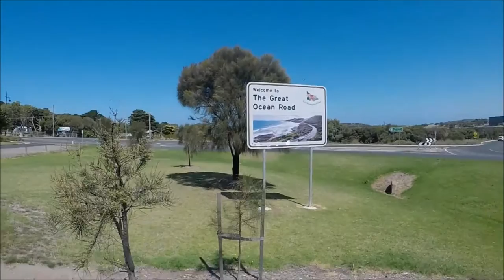Wicked Campers Australia Great Ocean Road GoPro Hero 5 [2017Vlog DavidsDriverDiary #9]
We got out awesome wickedcampers.com.au camper van to complete the Great Ocean Road near Melbourne in Australia. Loved this character filled car and how simple and useful it was! Make sure you check them out!
Also, big shout out to Andy and Billy from otwayfly.com Treetop adventure for a great morning zip lining!

Shot on GoPro Hero5 using Thule Legend backpack.